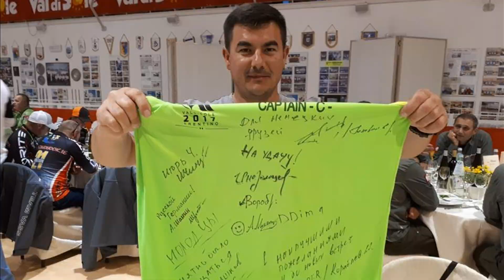Чемпионат мира по ловле хищной рыбы с берега (Италия 2017) часть 3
Наш магазин
Всем привет.На этом чемпионате мира за Германию выступали мы с Сергеем,Валентином и Александром.Поддержать нас приехали Тахир и Женя,большое им за это спасибо.
Мы "сражались",как могли,но соперники был сильнее.Нам досталось последнее место,но о поездке никто не пожалел.Научились очень многому,набрались опыта и знаний,повидались со старыми друзьями,договорились с Алексеем Шаниным о проведении его семинаров у нас в Германии и т.д